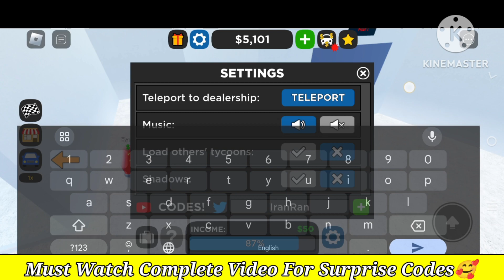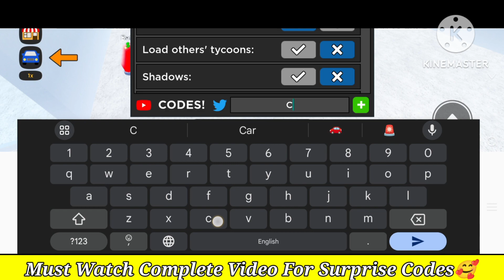⚠️Update New!!⚠️CAR DEALERSHIP TYCOON ROBLOX CODES - CAR DEALERSHIP TYCOON CODES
⚠️Update New!!⚠️CAR DEALERSHIP TYCOON ROBLOX CODES - CAR DEALERSHIP TYCOON CODES, car dealership tycoon ROBLOX CODES 2024 - CODES 2024 - car dealership tycoon CODES

1. car dealership tycoon codes
2. car dealership tycoon codes 2024
3. car dealership tycoon codes april 2024
4. codes for car dealership tycoon 2024
5. codes for car dealership tycoon april 2024
6. codes for car dealership tycoon
7. roblox car dealership tycoon codes
8. roblox car dealership tycoon codes 2024
9. roblox car dealership tycoon codes april 2024
10. car dealership tycoon roblox codes

How do I redeem Car Dealership Tycoon codes??

{To redeem your Car Dealership Tycoon codes just follow these simple steps.}

👉 Load Car Dealership Tycoon in Roblox.

👉 Select the settings menu at the top of the screen.

👉 Input your code in the text box.

👉 Hit +.

👉 Enjoy your free items!